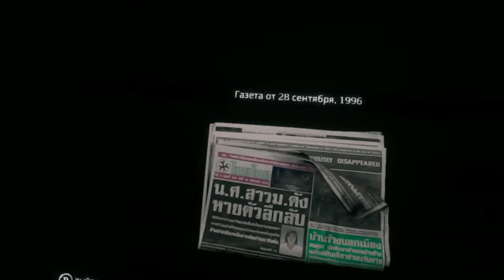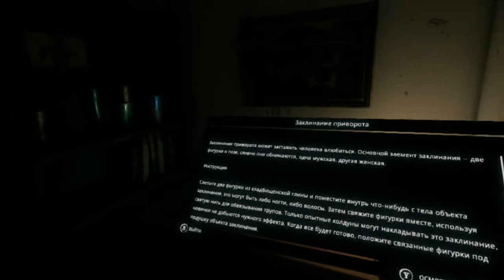Home Sweet Home VR прохождение #1